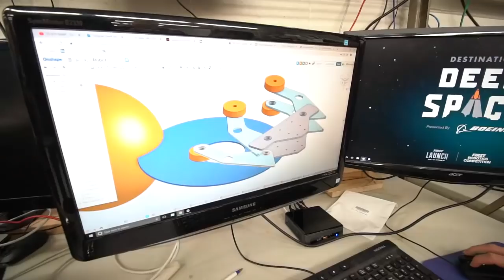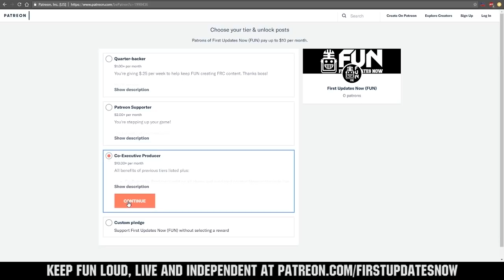Behind the Bumpers FRC2826 Wave Robotics 2019 Build Season